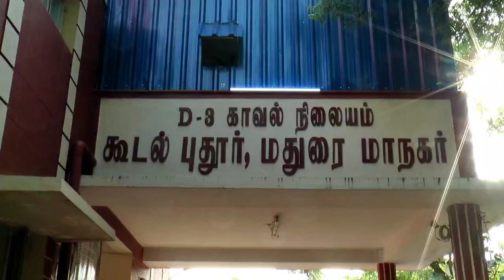POLICE CELL PHONE RECOVERY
THIRU. THANGADURAI - POLICE DEPUTY COMMISSIONER | CELL PHONE RECOVERY - MADURAI